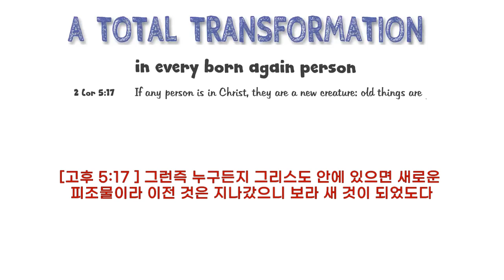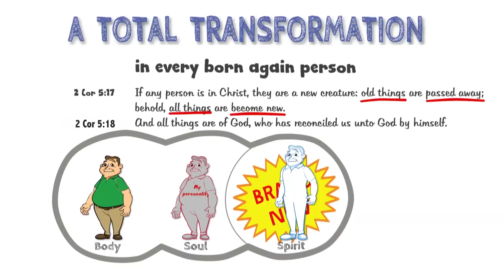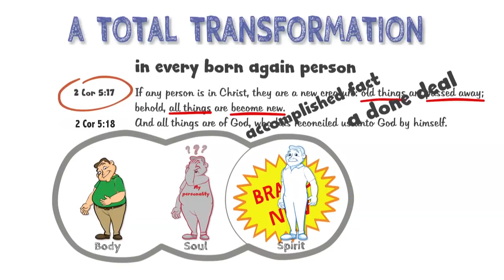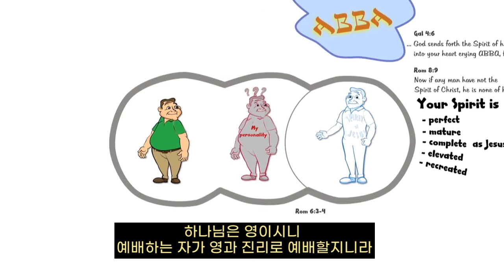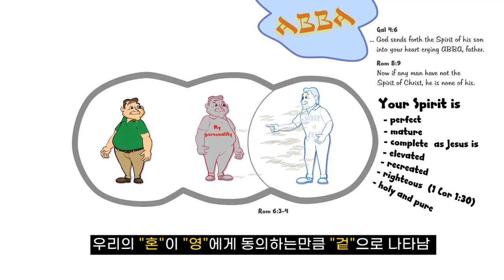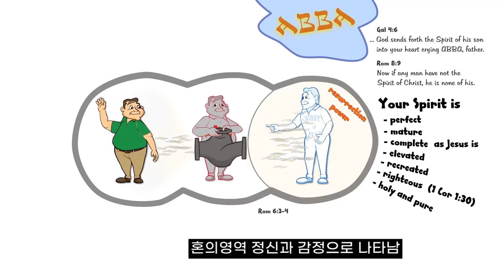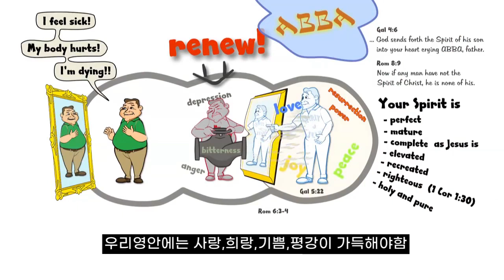[영혼몸 2부] 왜 구원받았는지 의심이 될까?? 새로운피조물, 혼의중요성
출처 : Andrew Wommack 유튜브

🎁무료 크리스천 독서모임 하실분?🎁
✅ 일시 : 월,금 오전 10시30분｜무료

💎미라클 & 힐링SOZO 스쿨 관심자는 아래 ABM방으로 오세요^^
💎ABM사모방 (코드1004)

미디어사역 후원계좌: 카카오뱅크 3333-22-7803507 김은나
(처음 후원자들은 후원 후 이메일로 연락처를 주세요)

샬롬! 윙스힐링미디어 미디어 선교사역을 위한 기도와 후원에 감사드립니다.